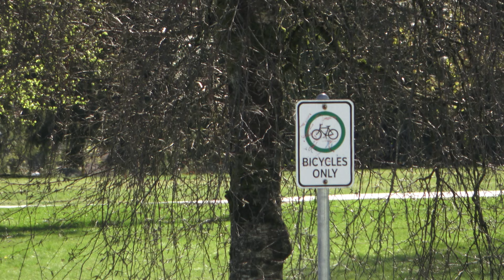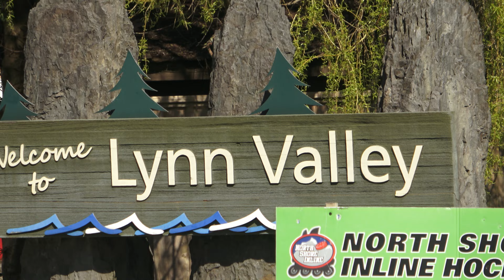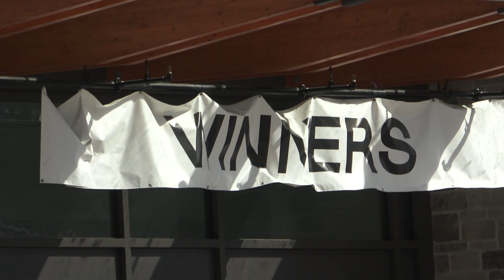Ray Perrault Park, Grand Blvd, Lynn valley , North Vancouver, BC, Canada [ UHD: 4K Footage ]